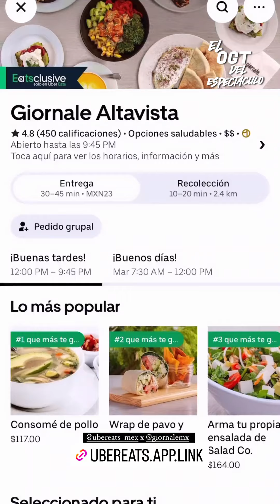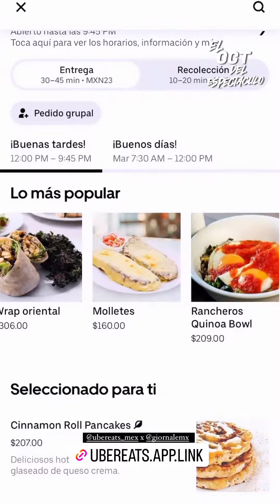CHICOS DE EXATLON HACIENDO COMERCIALES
Asta la proxima 📢Uua Uua Ua.